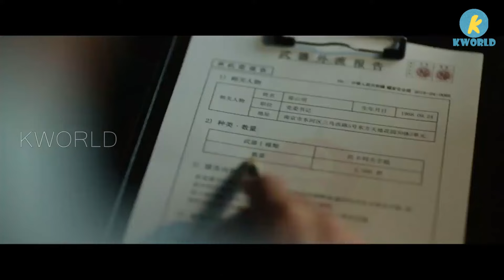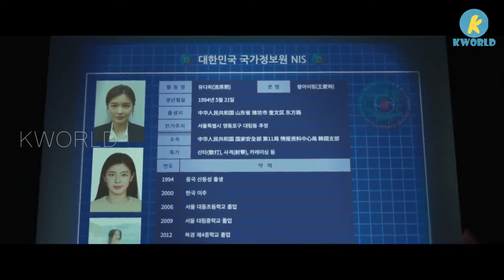This secret agent is sent to die on her mission - Movie Recap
A novice Chinese operative mistakenly identifies a comically inept private investigator as her designated contact. Collaboratively, they endeavor to expose an illicit gun-trafficking network operating in South Korea.

Lee Sun-bin as Wong Iring/Yoo Da-hee
Kim Young-kwang as Woo Soo-han
Oh Dae-hwan as Jeon-Hoon
Kim Tae-hoon as Shin Ki-roo
Seo Hyun-chul as Detective squad chief
Choi Byung-mo as Team leader Cha Oh
Na Kwang-hoon as Chinese MSS director
Seo Beom-sik as Ax gang boss
Woo Kang-min as Korean mercenary leader
Jang Se-ah
Park Ji-yeon as police woman
Julien Kang as Yoo Ri
Lee Do-gyeom as Hotel staff
Shin Hye-jeong guest appearance
Movie name: Mission: Possible (2021)

Cast